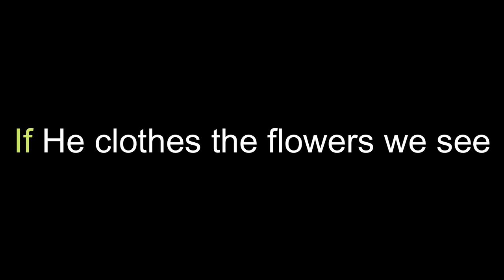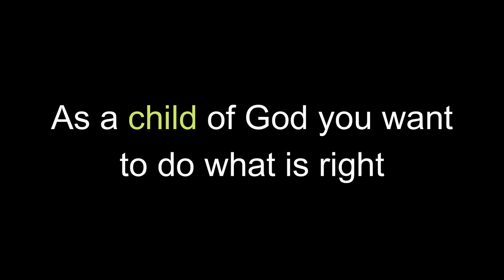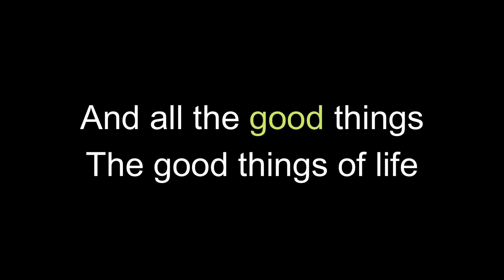Seek First the Kingdom of God